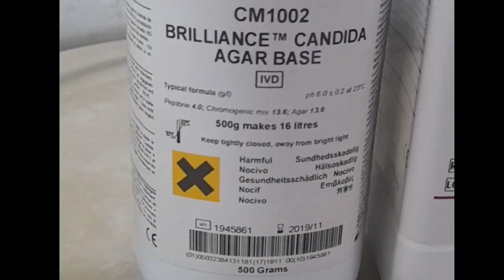Cándida albicans infections: agar brillance